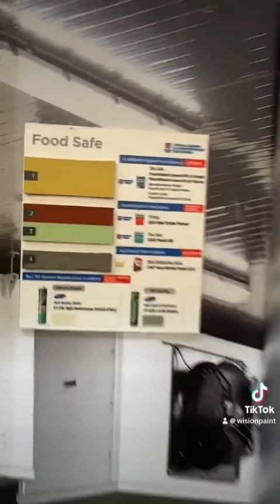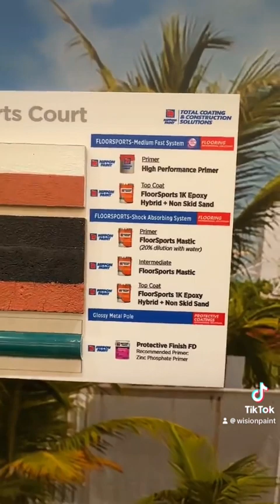nippon paint / wision paint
total coating & construction solutionsnippon paint